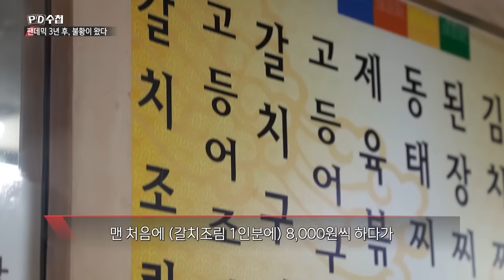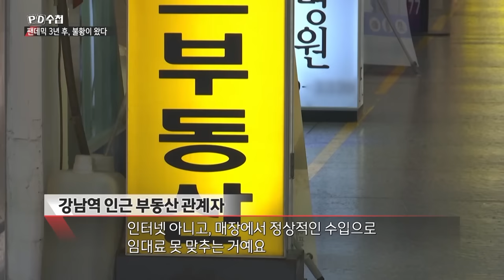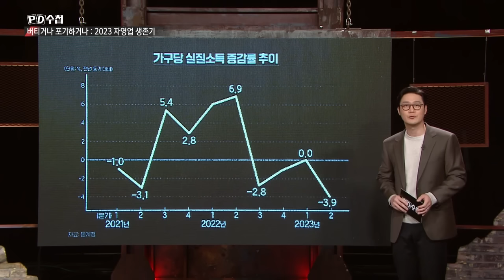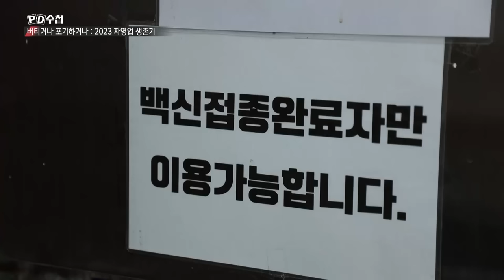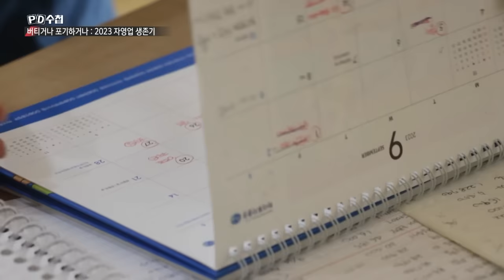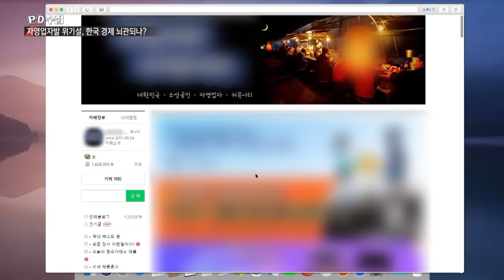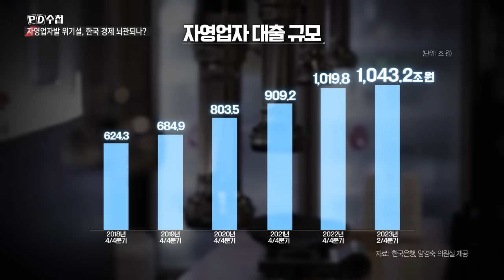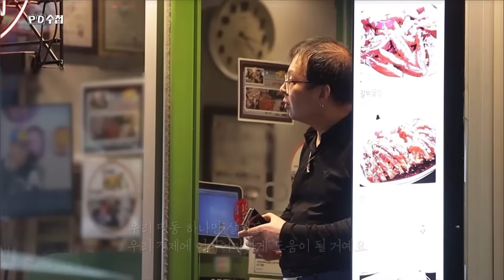[Full] 불황의 늪 - 버티거나 포기하거나, 2023 자영업 생존기_MBC 2023년 10월 17일 방송